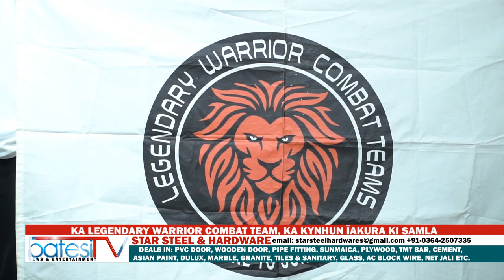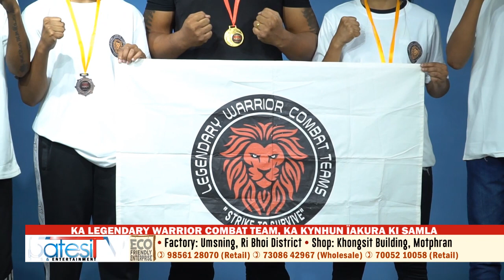KA LEGENDARY WARRIOR COMBAT TEAM, KA KYNHUN ÏAKURA KI SAMLA